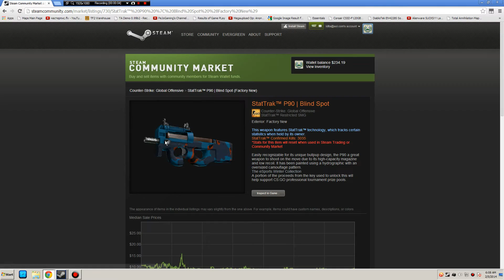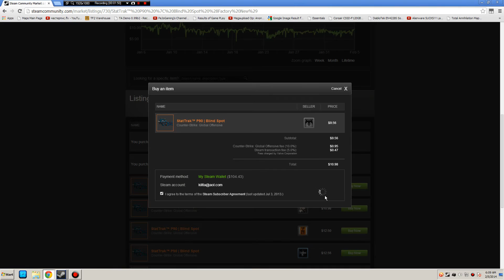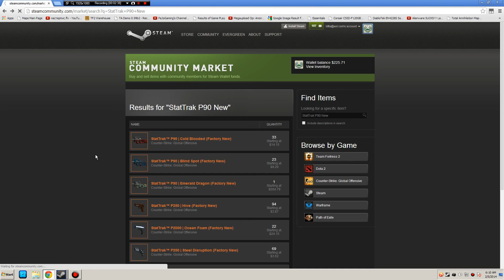Buying 18 StatTrak™ P90 | Blind Spot - Factory New - From the Steam Community Market